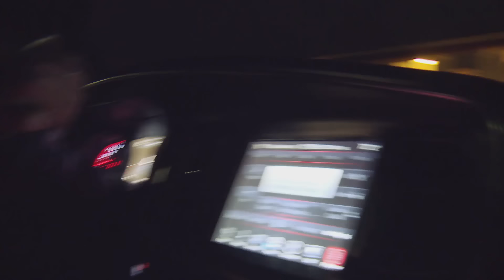Despedida de soltera acaba con gran discusión y la policía | Mi Gran Boda Gitana | TLC Latinoamérica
Una despedida de soltera termina muy mal después de que una vieja enemiga de la familia logra infiltrarse en la fiesta.